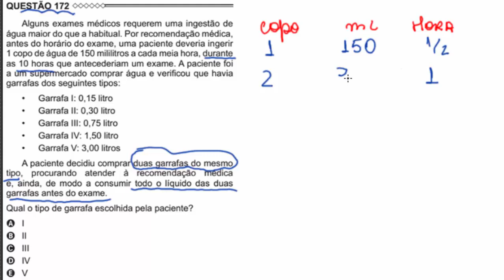(Prova Enem 2015/2016) Questão 172 Resolvida Matemática GabaritoCorreção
Enem 2015 prova resolvida questão 172. Alguns exames médicos requerem uma ingestão de água maior do que a habitual. Por recomendação médica, antes do horário do exame, uma paciente deveria ingerir 1 copo de água de 150 mililitros a cada meia hora,
Enem prova amarela matemática. Prova resolvida